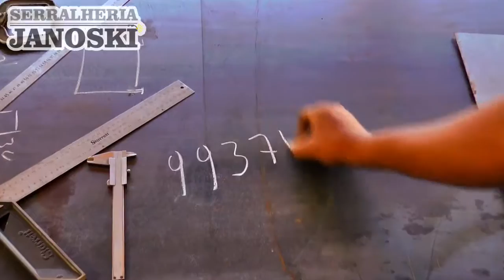AINDA DA TEMPO DE INSCREVER SUA EQUIPE PARA O CAMPEONATO DE FUTSAL CITADINO 2018.